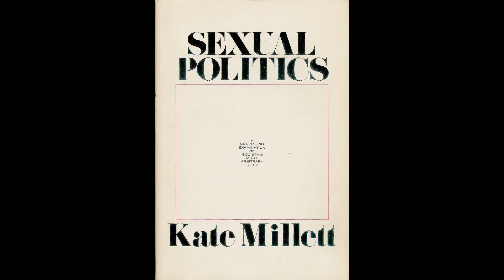Política sexual de Kate Millett. Parte III, capítulo 7 (parte 1). Audiolibros feministas.